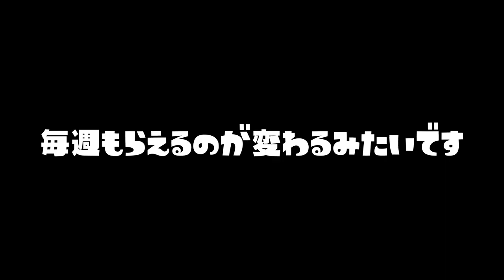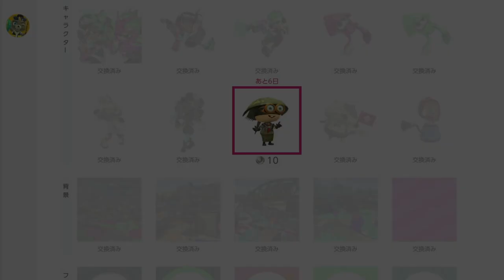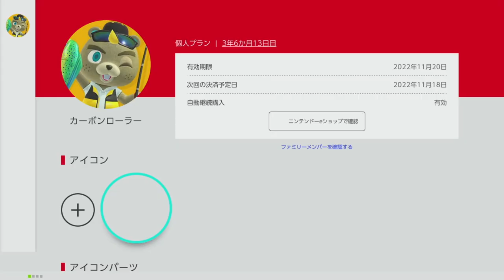【今だけもらえる！】みんなのswitchのアイコンをスプラトゥーン２仕様に染める方法！